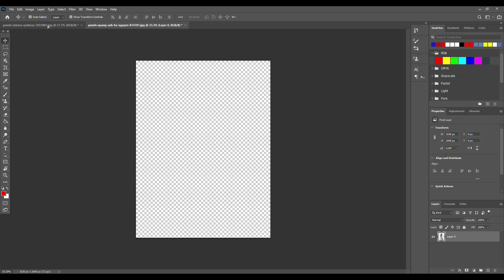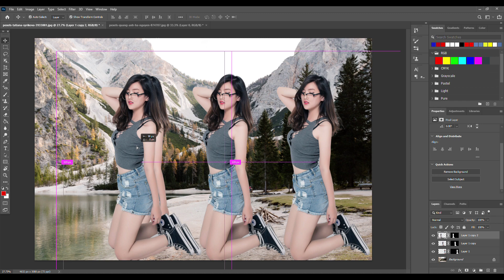Trending HDR video A Screen Of Pure Pink sdc editing cc Background RD16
In this Photoshop cc photo editing tutorial, I'll show How to Make Professional Photo & Photoshop cc Retouching Remove Background Faster Editing tutorial the best Photoshop editing